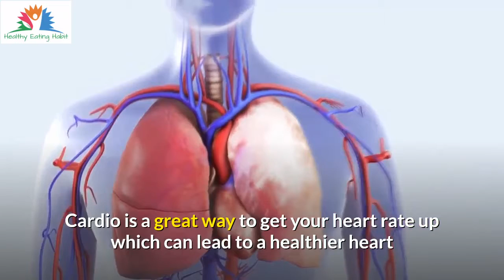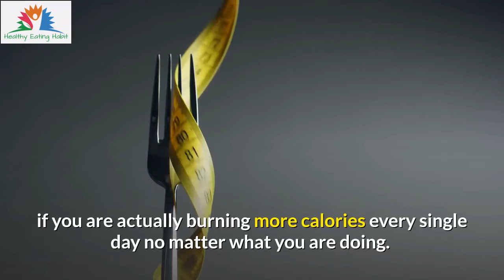🔥 Exercise To Lose Weight And Save Time🔥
IF YOU WANT TO LOSE WEIGHT THE HEALTHY WAY
Many of us have very busy lives, even though we know we need to lose weight, and we are willing to do the work, we still only have limited time. For that reason, you need to focus on the best exercise to lose weight so you can get the maximum results in the shortest amount of time.

Workout routines are usually broken up into two main components: cardiovascular and weight training. Both forms of exercise offer great benefits to your body and your overall health.

Cardio is a great way to get your heart rate up which can lead to a healthier heart and lung capacity. Weight training will help you build muscle tone and can lead to increased metabolism rates and a stronger body.  Effectively combining the best elements of both forms of exercise is usually a good way to go.

But the downside to that approach is that it takes more time. If you go to any gym, you will see people who spend 20 -30 minutes on a treadmill, elliptical or exercise bike. Then they will go over to the weight machines or free weights and spend another 30 or so minutes lifting weights.

There is nothing wrong with that type of routine if: you have time to do it consistently, and you don't find it boring. If either one of these is an issue for you than what you need to do is concentrate only on weight training.

Why? Because you can get a cardio benefit out of the weight training too. If you do each repetition in a slow and controlled manner (which is what you should be doing anyway) than you will find that you are sweating and breathing heavily. In other words, you are getting a cardio workout.

But, unlike many forms of cardio exercises, you are also benefiting from the weight training too. You are building a lot of lean muscle tone that will help you appear thinner since the muscles will "hold you in" like a girdle. Also, the more lean muscle mass you have the higher your metabolism will burn.

That increased metabolic rate isn't going to just happen when you are at the gym working out, it will be happening all day every day! Think of what that will do to your weight loss efforts if you are actually burning more calories every single day no matter what you are doing. So, if you want to know what the best exercise to lose weight is, it is a combination of cardio and weight training. If you need to shorten the time you exercise each week but don't want to miss out on any of the benefits than your best bet is to do weight training. As I explained in this video, if you do it right, you will also get a cardio benefit that will last long after you leave the gym for the day.

This channel is all about healthy food, healthy eating, diet plan, weight loss, exercise, fitness, and workout.